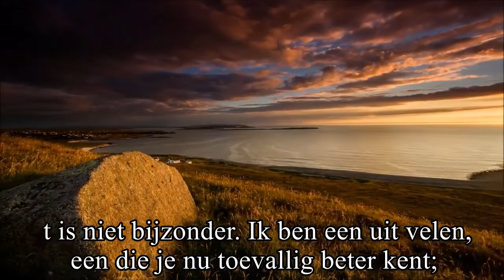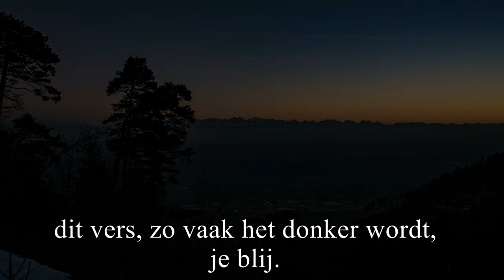Wat onmeedeelbaar is. Ed Hoornik Jonathan Smit Naamloos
Wat onmeedeelbaar is, een gedicht van: Ed Hoornik uit de Ed Hoornik collectie.
Muziek; opname van de eerste officiële demo.
Video shots door: Pedro Sousa, Pentapfel, Yerson Retamal,
Pixabay,Vimeo..
Edited by: Samukti Da Productions.